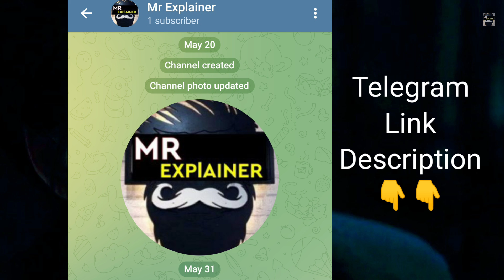The Handmaiden (2016) Movie Explained in Hindi//In Urdu//movie explained in hindi//@mrexplainer01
In this video I am explained "The Handmaiden" movie

Movie Credit:

Movie Name : The Handmaiden

Director : Park Chan-wook

Release Year : 2016

Stars :  Kim Min-hee, Ha Jung-woo, Cho Jin-woong

Writers :  Sarah Waters, Seo-kyeong Jeong, Park Chan-wook

hollywood horror movie explained in hindi hollywood movie in hindi explain
hollywood movie
explained in hindi hollywood movies full explained in hindi hollywood movies
hollywood fantasy movie explained in hindi hollywood movie hindi explained
Sci-fi movies science friction movies
science fiction
scifi movies